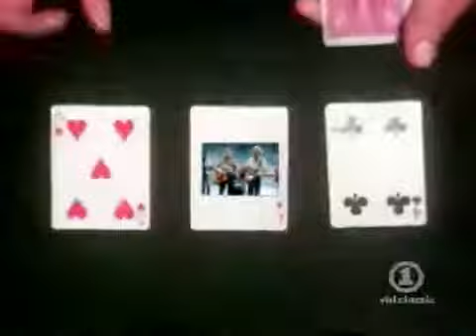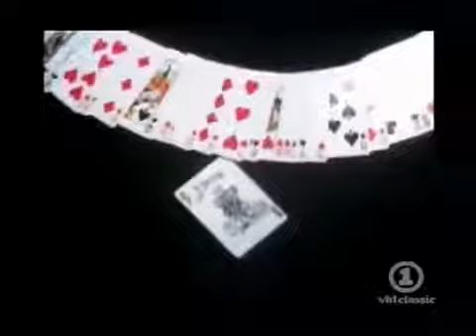America You Can Do Magic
AMERICA IS AN ENGLISH-AMERICAN FOLK ROCK BAND FORMED IN LONDON IN 1970.